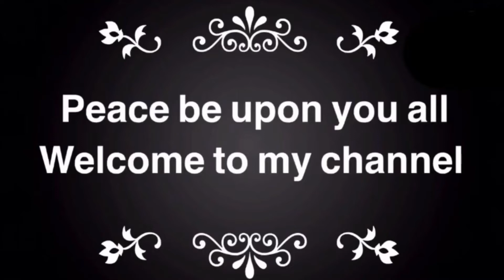Fresh Aubergines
Salam everyone

I’ve picked some fresh aubergine from my garden Alhamdhulillah

Cooked Shutki curry with it which is one of my favourite.

Hope u enjoy watching

Interludes
Daniel Garrow